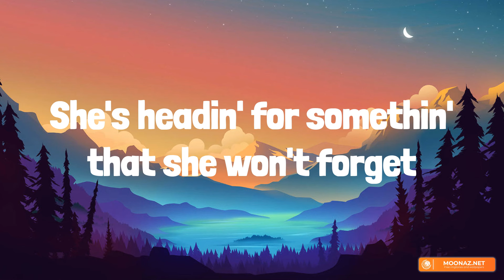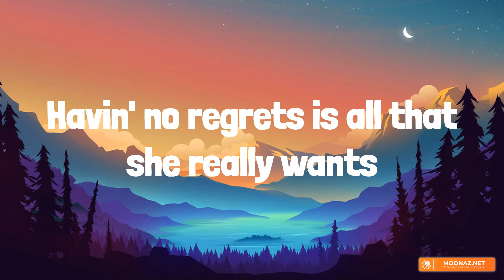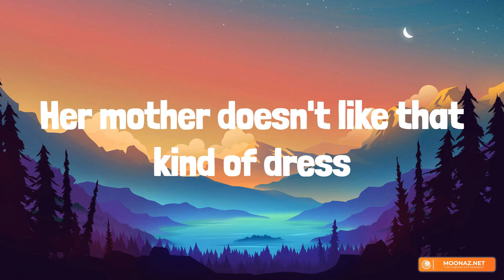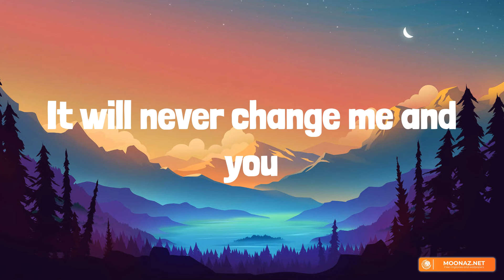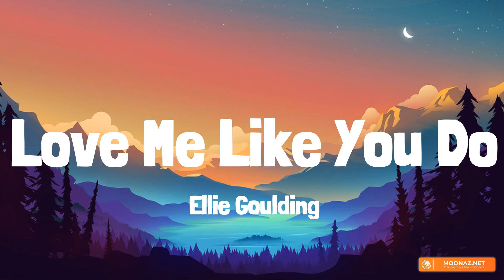Night Changes - One Direction [Lyrics] | Taylor Swift, Ellie Goulding, Troye Sivan